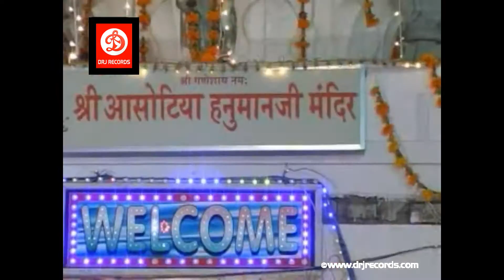Amal Karje Prakash Mali | Rajasthani lok Geet | DRJ RECORDS Rajasthani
Watch Latest Songs of Rajasthan,

"DRJ RECORDS" is a Music distribution company
Our company provides a variety of Indian Music to listeners worldwide whether it's a folk, devotional, bollywood, regional, Indi-pop, etc...
"DRJ RECORDS" company deals in the business of developing music, recording artists and then marketing as well as promoting their music across a wide array of formats and platforms.The company also discovers and develops songwriters, and owns and administers copyrights to musical compositions for use in recordings and related uses, such as albums and films. We sell our content (Music) via multiple sales points including online activities, and live performances. Our objective is to combine technology and creative talent to develop and distribute music worldwide.
"It's For The Love Of Music, And Getting Closer Every Day. "